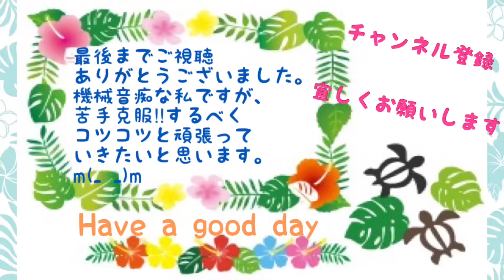【休日密着】ハワイアンベビー釣りとポキボウル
とある休日の1日
6:00 授乳①
9:30 起床
9:40 授乳②
10:10着替え,保湿,オムツ替え
10:30授乳③
11:30自宅初(ドライブ)
12:20Nico’s pier38到着
　　昼食:スクイズルーアウ(タコ,タロ芋の葉)
                 ポイ(タロ)
                 ポキボウル
13:20ホロホロ(釣り)
14:00授乳④,オムツ替え
14:30ドラゴンティー
　　　リリハベーカリー(クリームパフ)